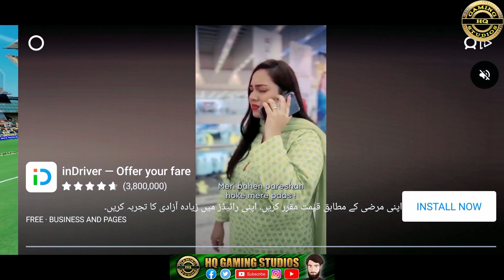Wcc3 New Update v1.4 New Features | HQ Gaming Studios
Hey guys in this video I want to show you that when will you release wcc 3 new update we 1.4.7 and which feature will be include in this game if you want to know full information about wcc 3 new update v1.4.7 then please watch this video till do and subscribe my YouTube channel press the bell icon select the all notifications you never miss any updates in the future and if you need this video then please like and don't forget to share this video with your friends and support me thank you